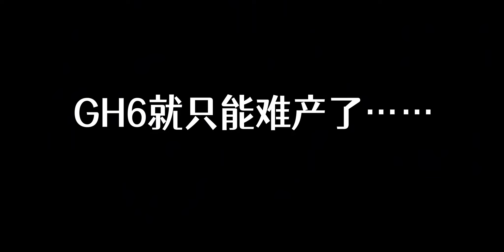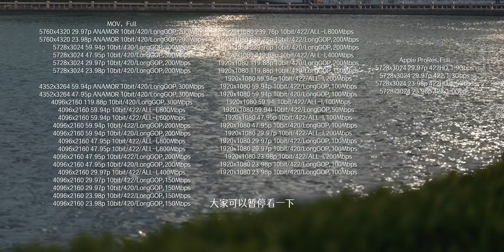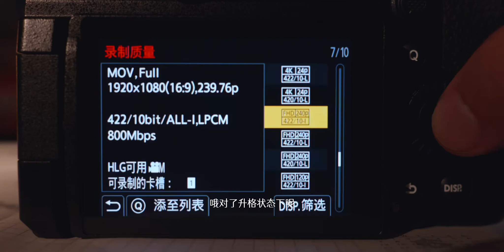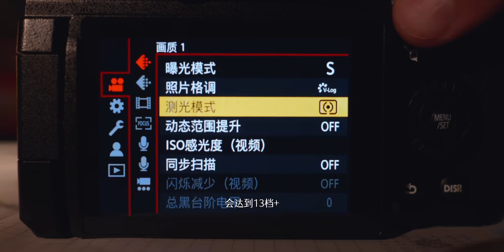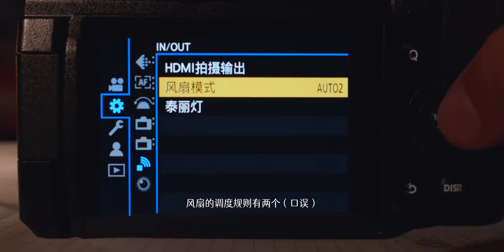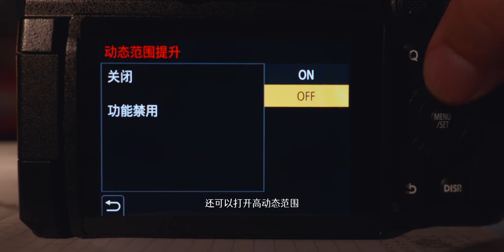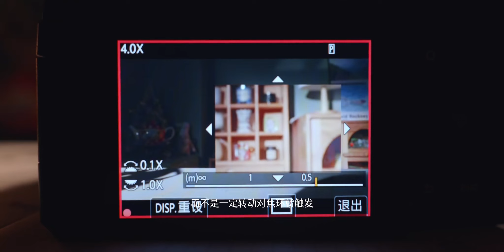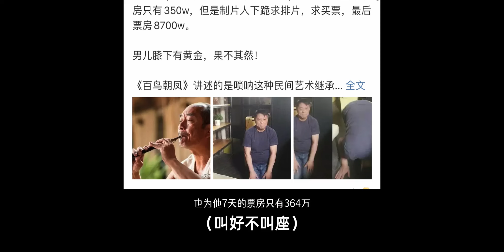「首发」我等了5年它终于来了 | 松下GH6评测 | M43的绝唱还是新开始？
科技猎手,松下GH6,微单,相机,松下,GH6,打卡挑战